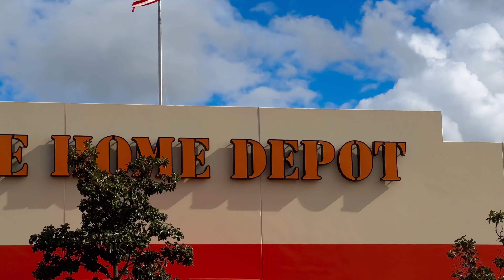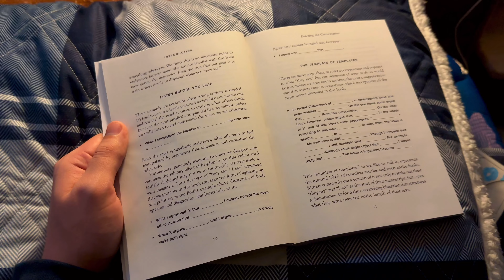The morning then, The afternoon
Good Afternoon!!! In this calming cinematic video I take you with me on my slow morning as I feed my cats. Then, I do an update moment in which I show you my orchid growing a small flower spike. There’s more that goes on in the vlog but I don’t want to spoil the vlog. that’s for you to see. 🌤️

Edits are made by me.

If you liked this video make sure to give it a BIG THUMBS up to push out more content like this.
💎Let’s be friends...I swear I’m not fake like the others ;)
Snap: carlos_solis22
ILY 💎𓆙